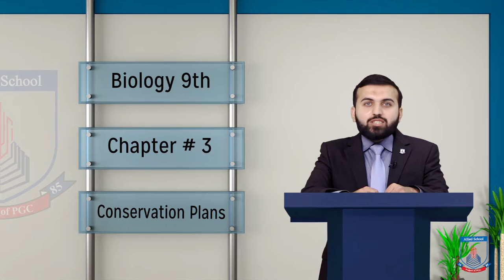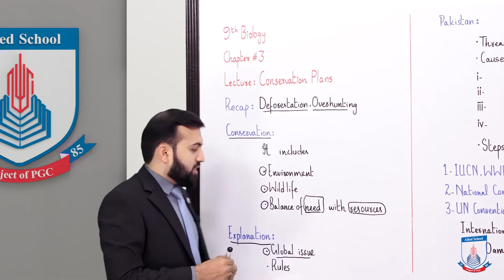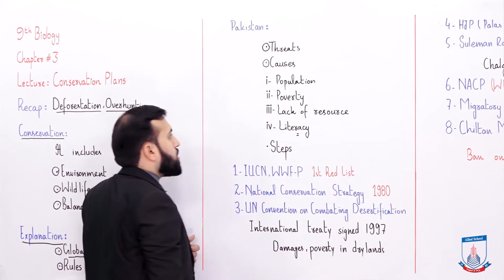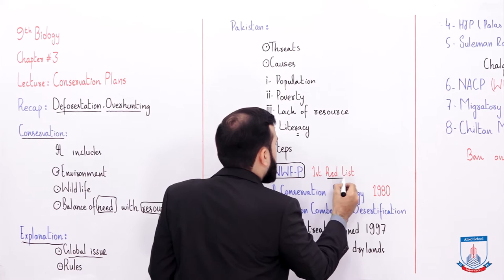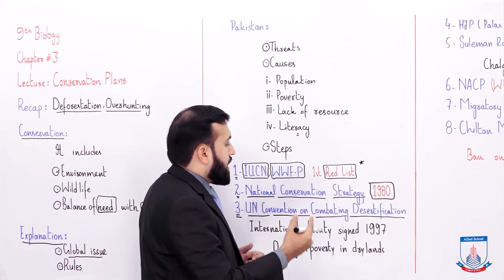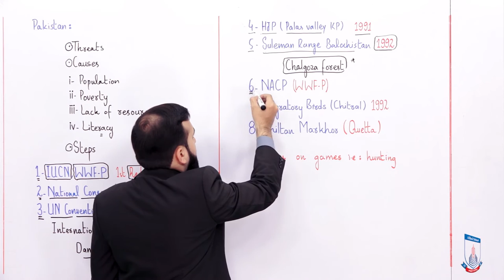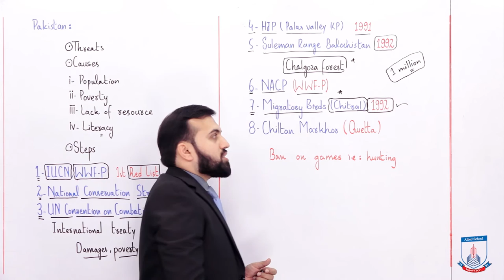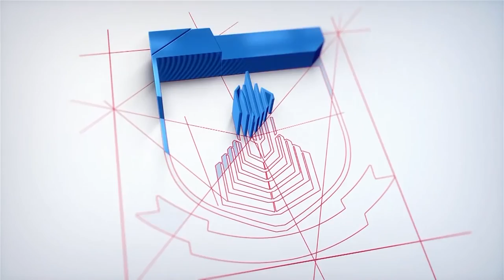Class 9 - Biology - Chapter 3 - Lecture 10 Conservation Plans - Allied Schools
Biodiversity Conservation Plans.
Government Polices
International NGOs
Plans and projects"